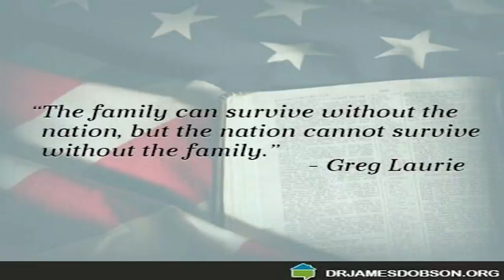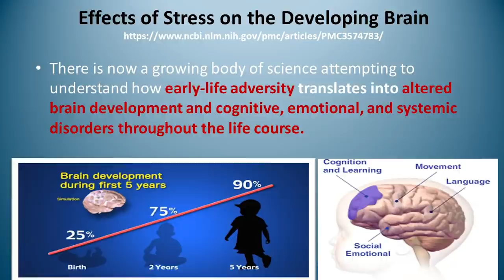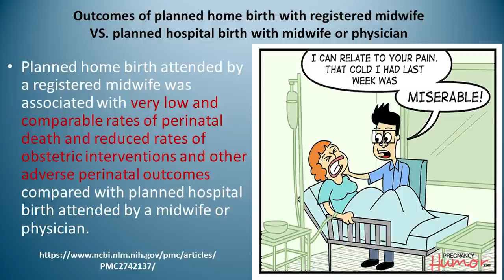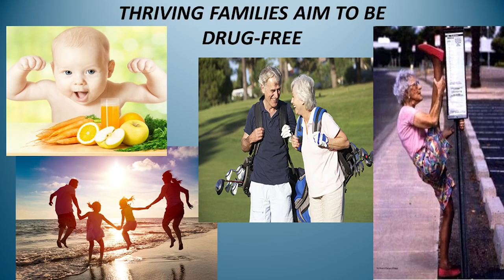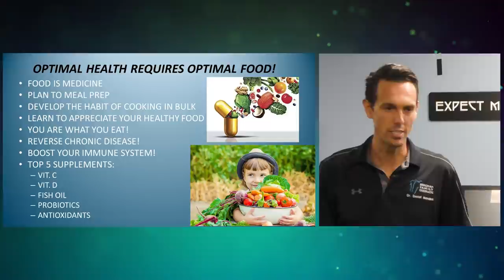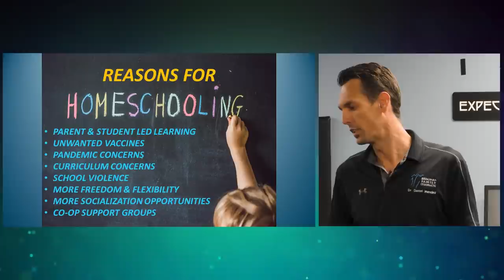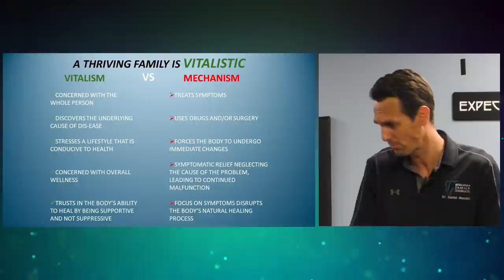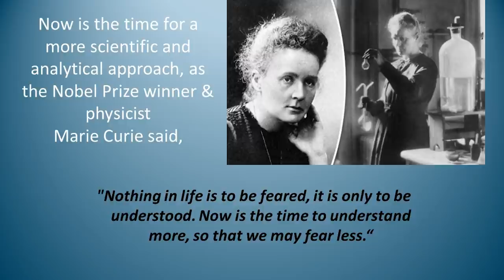How to Raise a Thriving Family - Dr. Danny Mendez D.C.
What is the Extreme Health Academy?

To Date...

- Unbreakable Bones
- Liver Rescue
- Whole Body Restorative Exercises
- Diabetes Mastery

Office Hours:
Saturday           Closed
Sunday             Closed